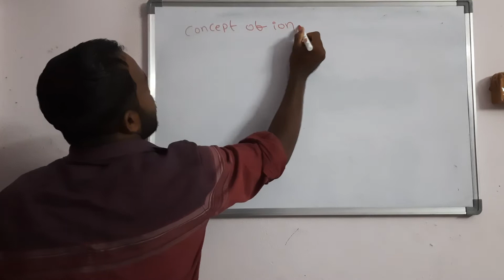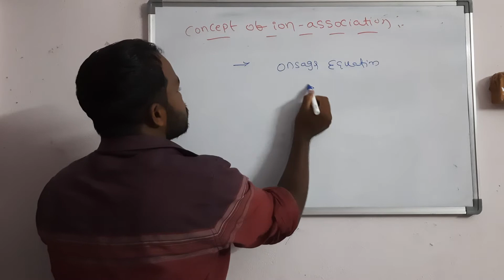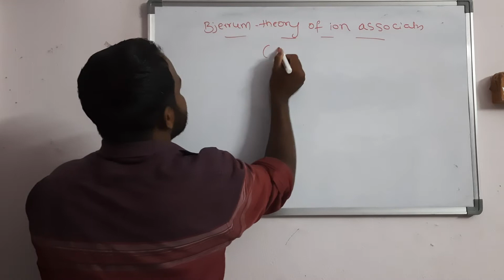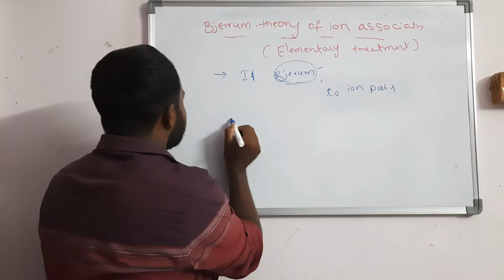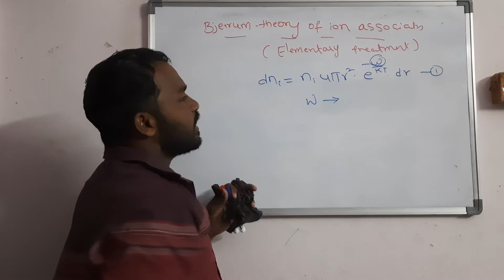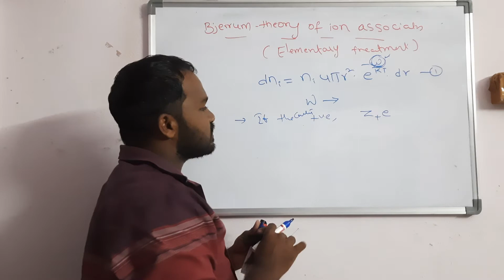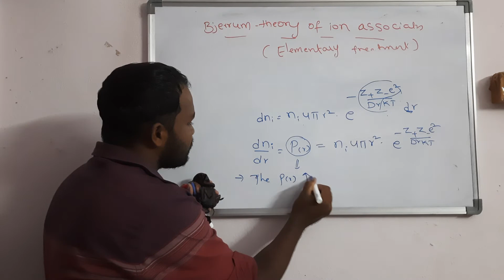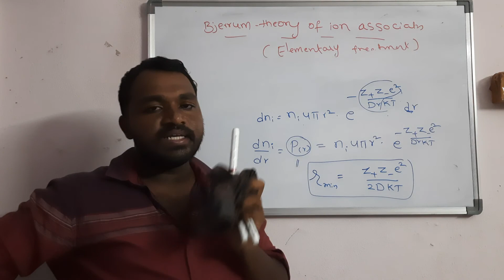Electrochemistry | Physical chemistry | Bjerrum theory of ion association | Lec -15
Concept of ion association

 Bjerrum theory of ion association (elementary treatment)

ion association constant